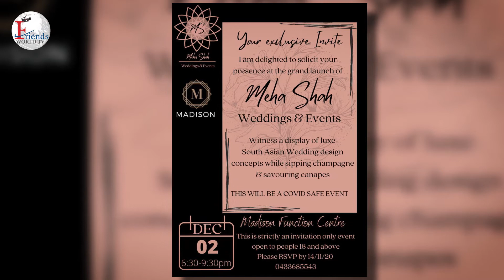Meha shah Interview | Star Talk | FriendsWorldTV